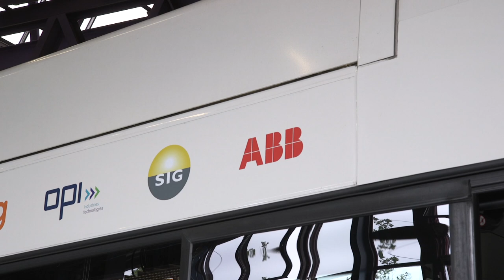ABB 15-sec flash charging technology to enable CO2-free public transport in Geneva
Revolutionary technology requires no overhead lines and offers silent and zero-emission mass transit solution as a viable alternative to diesel buses, providing a model for future urban transportation abb has been awarded orders totaling more than $16 million by Transports Publics Genevois (TPG), Geneva’s public transport operator, and Swiss bus manufacturer HESS, to provide flash charging and onboard electric vehicle technology for 12 TOSA (Trolleybus Optimisation Système Alimentation) fully electric buses (e-buses) which will run on Line 23, connecting Geneva’s airport with suburban Geneva.

The ebuses can help save as much as 1,000 tons of carbon dioxide per year, when compared with existing diesel buses. abb will deliver and deploy 13 flash-charging stations along an urban transit bus route, as well as three terminal and four depot feeding stations. This will be the world’s fastest flash-charging connection technology taking less than 1 second to connect the bus to the charging point. The onboard batteries can then be charged in 15 seconds with a 600-kilowatt boost of power at the bus stop. A further 4 to 5 minute charge at the terminus at the end of the line enables a full recharge of the batteries. The innovative technology was developed by abb engineers in Switzerland. “We are proud of this breakthrough technology to support Geneva’s vision of providing a silent and zeroemission urban mass transportation for the city. It provides a model for future urban transport and reinforces our vision of sustainable mobility for a better world” said Claudio Facchin, President of ABB’s Power Grids division. “As part of our Next Level strategy, we are committed to developing customerfocused solutions and technologies that help lower environmental impact.” The decision to deploy TOSA on Line 23 was undertaken after the successful pilot of the first such e-bus on the route from Geneva airport to the Palexpo exhibition center.

The Line 23 bus route will be slightly modified in order to provide a fast connection to Praille-Acacias-Vernet, a new suburb being built to accommodate 11,000 flats and office space for about 11,000 employees. When fully commissioned in 2018, the high-capacity articulated buses will depart from both terminuses at 10-minute intervals during peak times. The line carries more than 10,000 passengers a day and the replacement of diesel buses by TOSA e-buses reduces noise as well as greenhouse gas emissions. As part of a separate award by HESS, abb will supply 12 flexible drivetrain solutions for the buses including integrated traction and auxiliary converters, roof-mounted battery units and energy transfer systems (ETS), as well as permanent magnet traction motors. Both contracts include five-year maintenance and service agreements to ensure operational reliability, efficiency and safety. "The deployment of TOSA on Line 23 is the result of the collaborative efforts of the public and private sector partners who invested in this vision. This innovative project opens the way for the future of mobility, by providing a sustainable and environmentally-friendly mass transport solution for the well-being of our community," said Luc Barthassat, Geneva’s State Councilor for Transport and Environment.

Geneva is one of the world’s leading cities, recognized as a global center of diplomacy, a financial hub and a technology and innovation center. It is also a popular tourist destination with a high quality of life. It hosts the highest number of international organizations in the world, including global headquarters of institutions like the United Nations and the Red Cross. abb provides a range of technologies to support mobility applications such as railways, metros and electric buses and vehicles. Transportation and Infrastructure is one of the three customer groups, served by abb alongside utilities and industry, and sustainable mobility is a key focus area within ABB’s Next Level strategy. abb is celebrating 125 years of its legacy in Switzerland and has been actively involved in the transportation sector including rail. As a recent example, abb technologies are helping to power and ventilate the recently commissioned 57 km Gotthard base tunnel through the Alps - the world’s longest railway tunnel. is a leading global technology company in power and automation that enables utility, industry, and transport & infrastructure customers to improve their performance while lowering environmental impact. The abb Group of companies operates in roughly 100 countries and employs about 135,000 people.